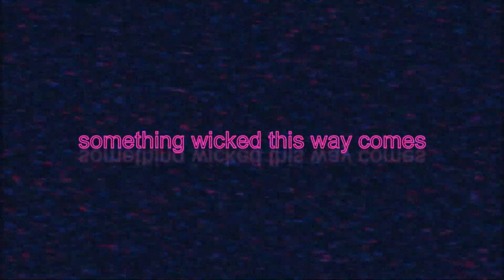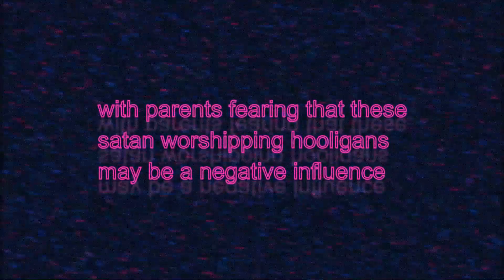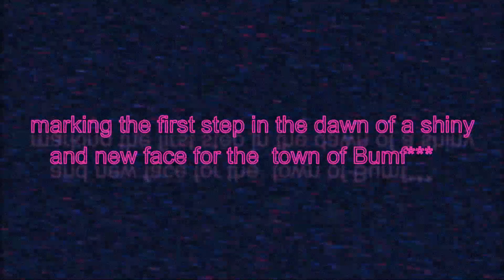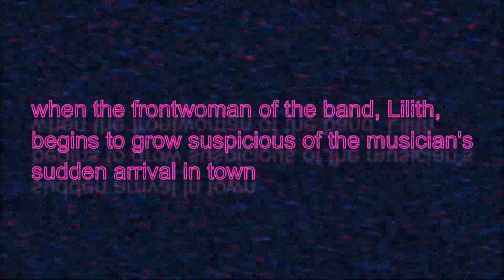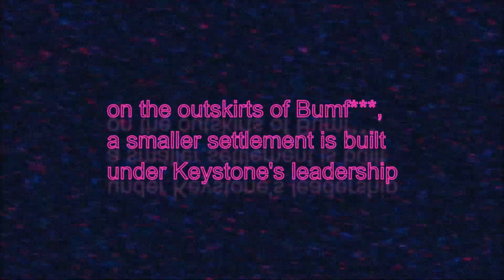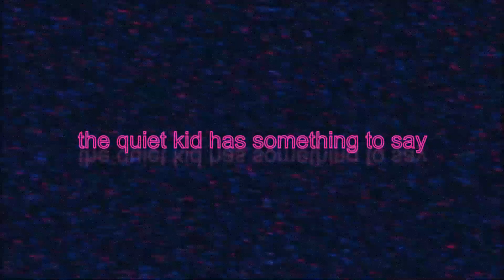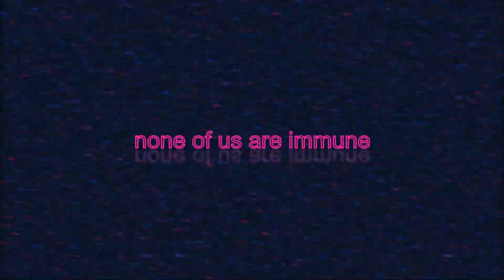eris mirror - kadigan {FULL ALBUM VIDEO}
a story about hard work, perseverance, and rock and roll.
(as seen on television circa. 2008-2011)

Program:
Bumf* intro - 0:00
23fnord - 0:22
excellence syndrome - 3:10
The world is on fire, so you may as well pronounce the L in 'Salmon' {with aidan jewell} - 6:28
multi-level marketing {with Quedronol} - 9:41
highway robbery - 13:23
Just In: Keystone Oil Plant Destroyed!  - 15:47
painted lady {with july. and 47negus} - 16:07
eighteen year interlude - 19:51
that's entertainment! - 20:02
set it on fire (Blood Cultures cover) - 22:52

produced and engineered by eris mirror
featuring aidan jewell, quedronol, july. and 47negus
visuals by Michael Bannington

an OurLiminal production